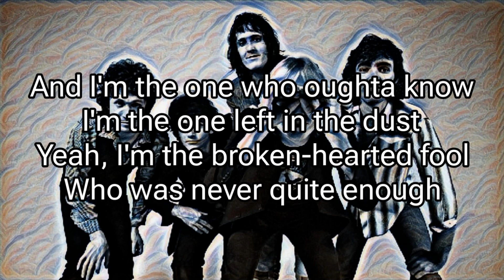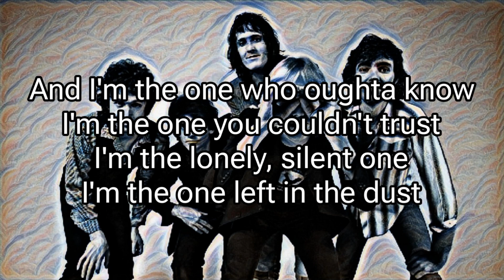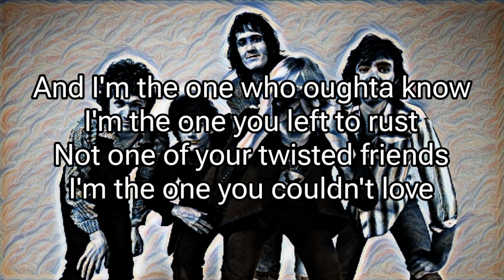TOM PETTY AND THE HEARTBREAKERS - Insider (Lyric Video)